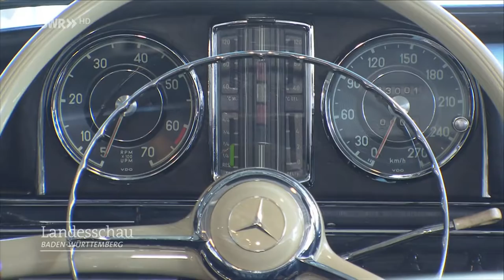Klaus Kienle erweckt alte Mercedes Oldtimer Luxuslimousinen wieder zum Leben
Schon als Jugendlicher schraubte Klaus Kienle gerne an alten Autos herum - und machte sein Hobby dann auch zum Beruf. Auf den Rat eines Freundes macht er sich schließlich Selbstständig und restauriert die Mercedes-Klassiker. Angefangen hat das in einer kleinen Garage in Rutesheim, dann ging es ganz schnell: Klaus Kienle musste wegen der vielen Anfragen vergrößern. Seit 1990 restauriert er die Sammlerstücke in Heimerdingen.

Heute ist er ein weltweit gefragter Restaurator der alten Luxuskarossen. Sultane, Könige, Unternehmer und Promis - das sind Klaus Kienles Kunden.
Es geht aber nicht nur um die Wiederherstellung der Fahrtüchtigkeit, Klaus Kienle erweckt die Oldtimer wieder zum Leben. Dabei achtet er auch darauf, die Seele der Autos zu erhalten. Restaurieren, nicht ersetzten - damit so viel wie möglich original bleibt.